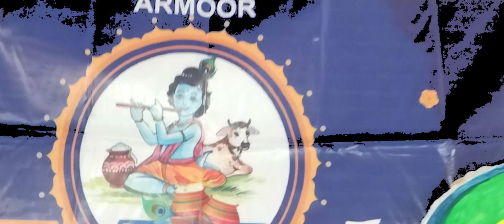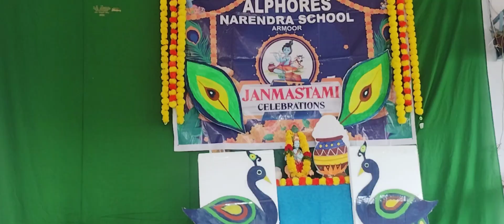24 August 2024